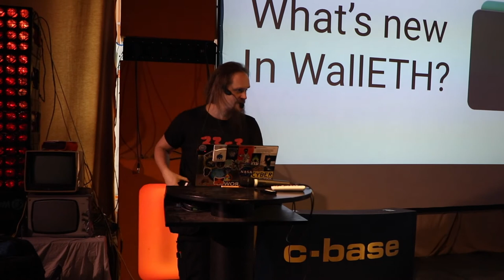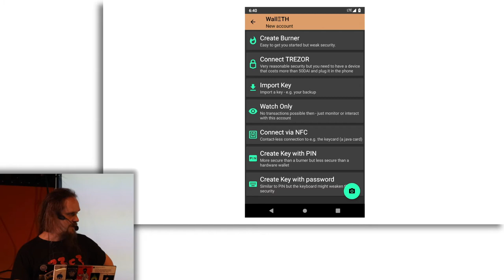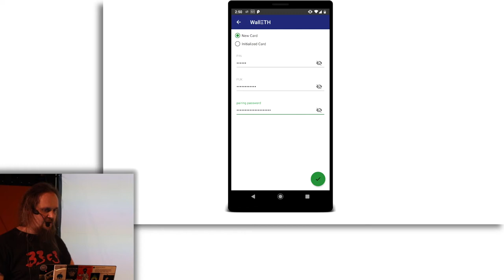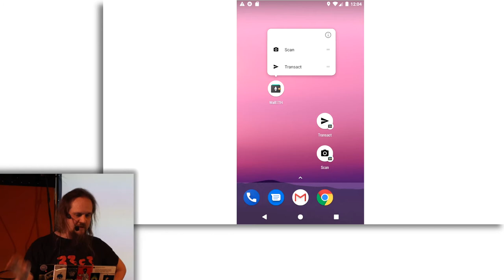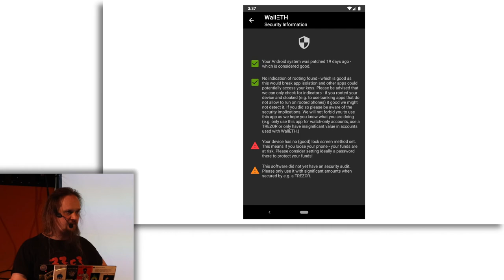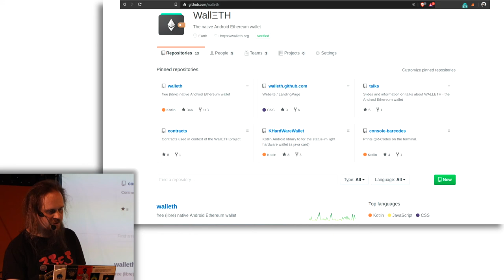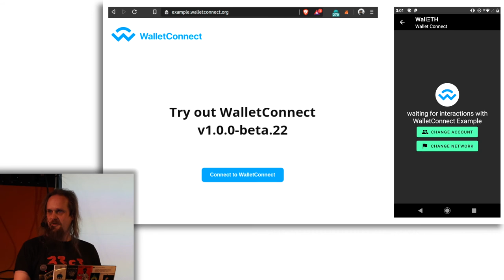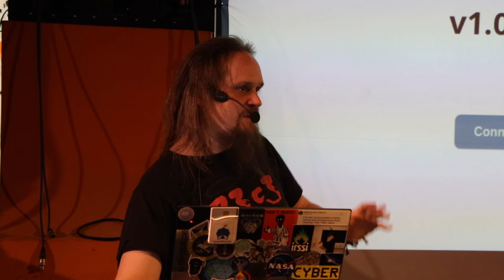What's new in WallETH - Ligi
Berlin Ethereum Meetup 2019/05/24